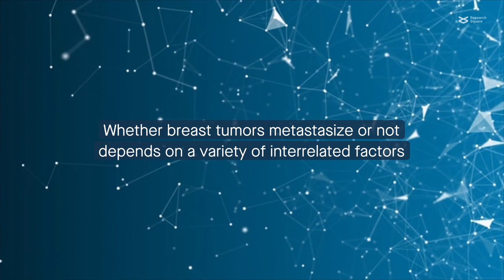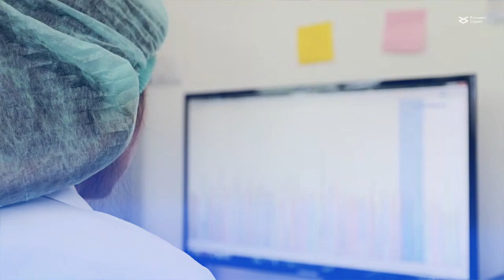Unraveling the cell cell communication characteristics driving breast cancer metastasis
Xu et al. “Cell-cell communication characteristics in breast cancer metastasis.” Cell Communication and Signaling (2024)